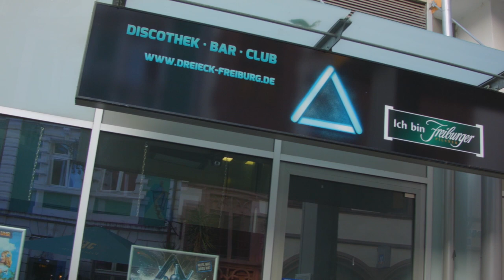Freiburg Suitwalk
Just a quick edit with some thrown together CC-BY-SA music of a
small fursuit-walk suitwalk of the regular monthly furmeet.
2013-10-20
...just the perfect chance to get a hang on how to use my new camera.

Lizenz: CC-BY-SA